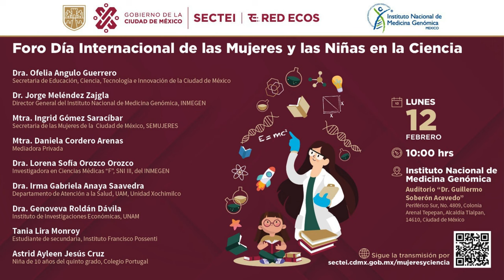Reflexiones del foro del día de la niña y la mujer en la ciencia